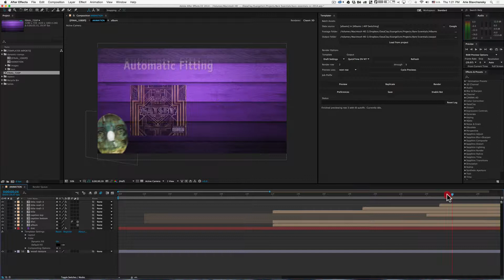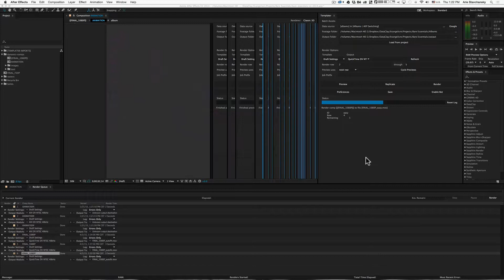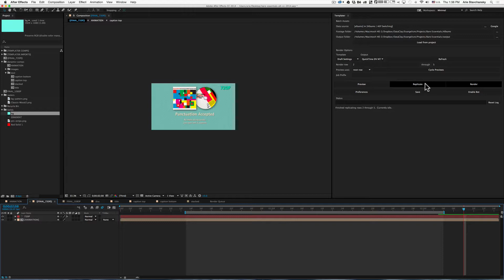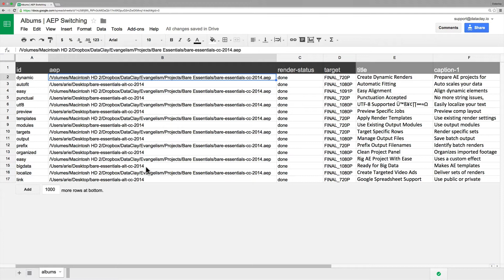Project File Switching in Templater 2.0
You can now version different AEP project files from a single spreadsheet.  This is useful if many artists are working on different project files that you want to version with the same data.  Create a new column with the reserved header ‘aep’ and place absolute path to project files for loading into AE as it processes spreadsheet data.